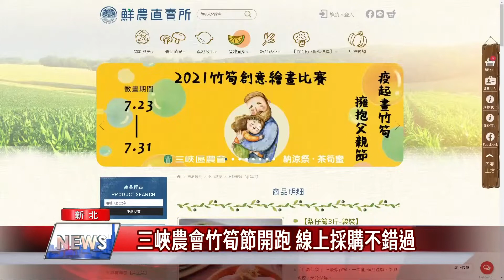三峽農會竹筍節開跑 線上採購不錯過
疫情迎來微解封，是不是很久沒吃好料的呢?新北市三峽區農會鮮農直賣所，推出線上竹筍
節活動，邀請店家以中式油飯及義式料理透過竹筍製作出多樣令人垂涎三尺的美食，另外從即日起至8月22日，還有趣味繪畫比賽，以「疫起畫竹筍，擁抱父親節」為主題，邀請大家線上參加。